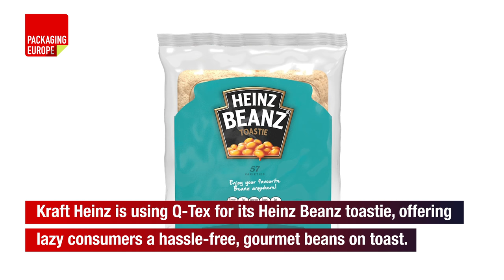Highlights 11 May 2018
Highlights from this week’s newsletter - for more authoritative comment and in-depth analysis